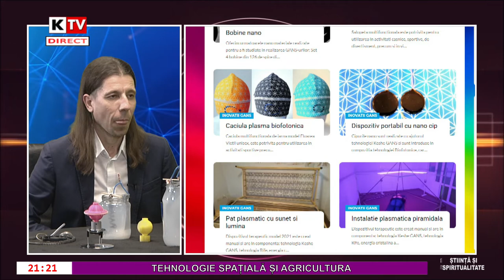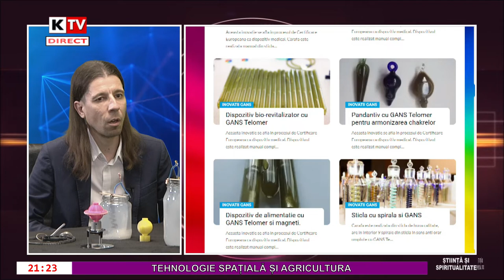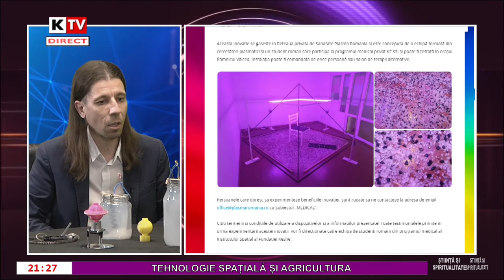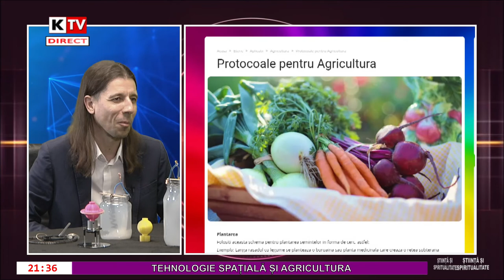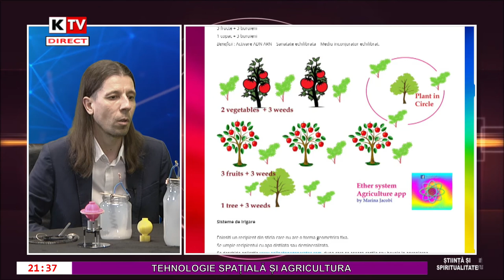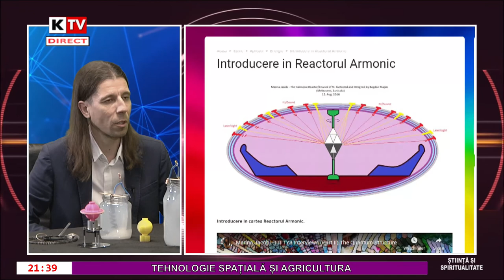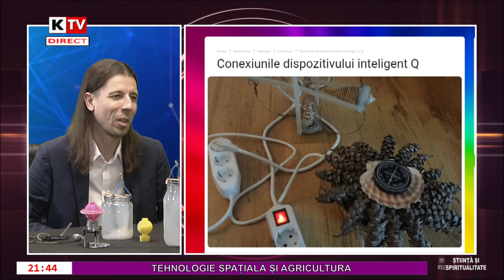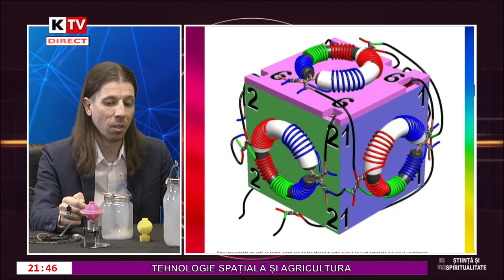ȘTIINȚĂ ȘI SPIRITUALITATE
Invitatul emisiunii Președinte Plasma România - Constantin Barbu.
Emisiune difuzata în direct la Kapital TV.
13 December 2021